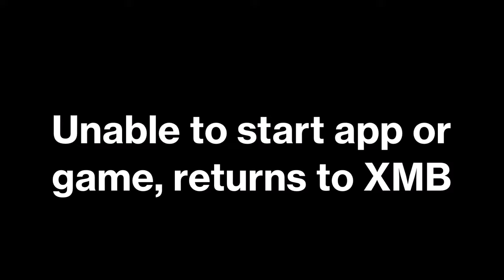PSP Sequences | Startup, Gameboot, etc.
Got pissed of the really bad quality recordings of PSP stuff from a phone or TV with buzzing. Made one myself. It's still not great since the PSP's resolution is the PSP's resolution, but it should do.

Ran on Adrenaline, probably with Original/Bilinear & Smoothed Graphics. Recorded with udcd_uvc using OBS Studio. I recommend 64 bit. Use a 3.5mm jack for recording audio. Sounds were taken from a later recording as I accidentally got some really bad buzzing when initially recording.